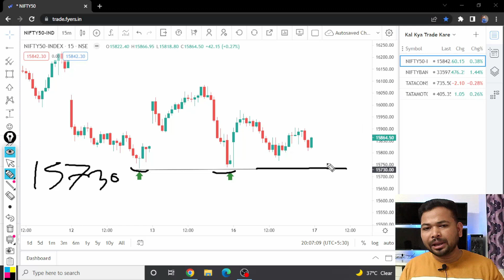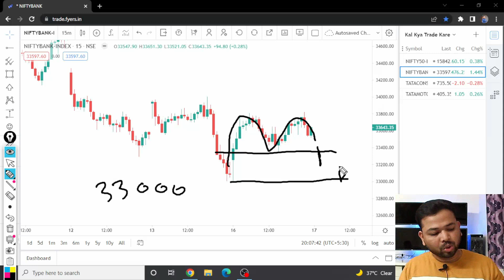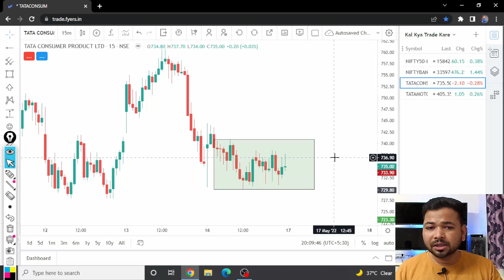Best Stocks to Trade For Tomorrow 17-May | Kal Kya Trade Kare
You Can Open a Trading account from the below link:-

ABOUT MIDWAY STOCKS:
At MIDWAY STOCKS We Give Stock Market Education Completely Free So That People Can Earn Money From Stock Market Trading & Investing.